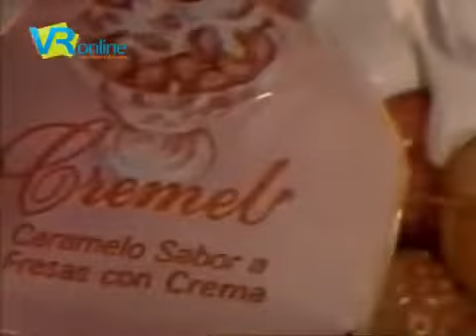Comercial Caramelos Cremel "Doble Placer" (Venezuela 1991) 📺📹🎬🍬🇻🇪